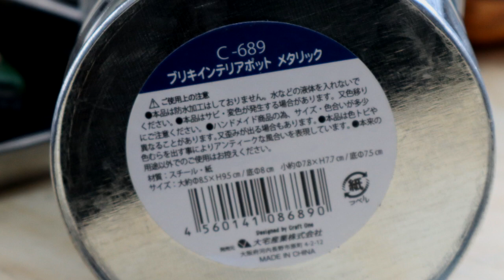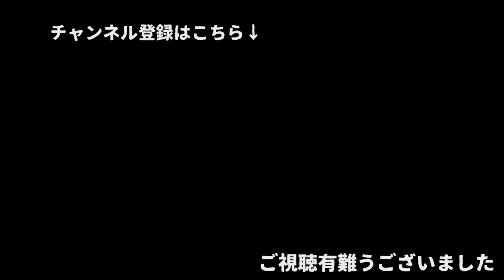【Can★Do】⑨アルスト縛り「１日３食」～朝ごはん編～ 14分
朝昼夜の３食をアルスト縛りで調理して過ごしてみました。
朝ごはんは珈琲とパンケーキです。

【動画の補足】この動画は「ミニ粉ふるい」を見つける前に撮影したものなので火力調整の技（？）が使えません。なお本編の失敗に憤慨して「ミニ粉ふるい」を探しあてることができました。何ごとも塞翁が馬ですね!!

【重要なお知らせ】　＊アルコールストーブの危険性について
キャンドゥ製アルコールストーブは一般的に流通しているアルコールストーブとは構造が全く異なります。使用する際は経験や正しい知識が必要です。円筒状の容器に逆円錐形のセパレーターをはめ込んだ構造は、セパレーターと容器で囲まれた広い容積の副室を持ち、副室内に生じたアルコール混合気は引火すると急激な熱膨張をする際、逃げ場に困り容器底部の僅かな隙間から注がれた液体アルコールを逆流させます。この時に燃焼しながら飛び散るアルコール液体は周囲１メートル四方にあるものに引火して火事の原因となります。
従って、このアルコールストーブを使用する際は（カスタマイズの有無に関係なく）外箱に記入されてある注意事項をよく読み、守ってお使いください。特に『購入して何も安全対策をしていない無加工品』の場合、以下の３点が最重要だと思います。（個人的見解。）
●屋外で使用する
●周りに燃えやすいものを置かない（＊個人的には1メートル四方は危険）
●取扱いの際は軍手などを着用（＊自分自身の火傷を防止するため）

（補足）動画のアルコールストーブは安全対策を採っているため屋内で使用しています。例えば自室の部屋の木製テーブル上で使用した際、爆発的な燃焼で飛散した炎は周囲にあるもの（テーブル、いす、椅子のカバー、自分の洋服、カーテン、テーブルに置いてた書類など）に引火します。この場合、飛散したアルコールの火は簡単には消えない上、部屋が明るければ、アルコールの青い炎は、どこで燃えているのか直ちに発見できず炎が大きくなってから気づく…という惨事に見舞われます。某100円ショップで過去に発売された「ガストーチ」が発売開始後間もなく安全面の問題から自己回収となったことは記憶に新しいですが、くれぐれも、火を扱うアイテムは命にかかわる危険を伴いますから、不安がある場合には「使用しない」ことが最善です。また（本動画を含め）さまざまなユーチューブ動画でキャンドゥ製アルコールストーブの「危険回避」のためのヒントを提供しておりますが、それらは「絶対的な安全」を保障するものではございません。「自己責任」で挑戦することは「個人の自由」ですが、それはつまり動画に倣って使用した結果、自宅が火事になったとしても、その動画には何の責任もないし、動画を制作して公開した人には何の「補償義務もない」ということを意味します。上記の点を自覚された上で、アルコールストーブ本来の美しい燃焼や便利な機能をお楽しみいただければと思います。

RYOBIグラインダー
振動ドリル
焚き火テーブル
岩谷Jr.ガスバーナー
EPIアルミ食器セット